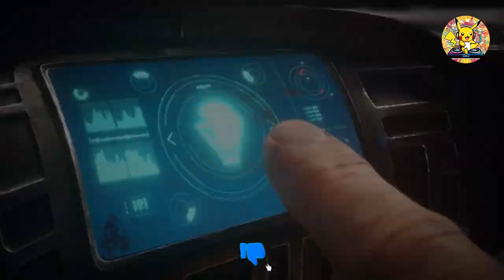【AMV】- NEFFEX Fight Back 🦾 By Poki Songs